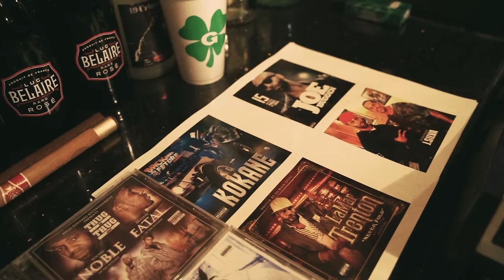Kokane - Rollin Fatties [Music Video]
Rollin Fatties music video. Prod. by JBL / T-Bone Productions. Filmed by AFNF Visuals. Edited by Black Vampire  @dopenaj420

Goldie Loc guest appears on the album REMIX of "Rollin Fatties"

Press release:
This rare Kokane album was recorded in 2,000 , shortly after Kokane worked on Dr Dre’s “Chronic 2001” album & around the same time Kokane worked on Snoop Dogg’s “ Last Meal” & Tha Eastsidaz” Album’s. This album was put together by Kokane & T-Bone production.

The album features Snoop Dogg , Goldie Loc , Suga Free & more.
Production by Meech Wells , DJ Silk - from [Aftermath] , Kokane , T-bone production , Lay Lo & more.

Quote from Kokane:
“Ain’t no expiration date on dope music”